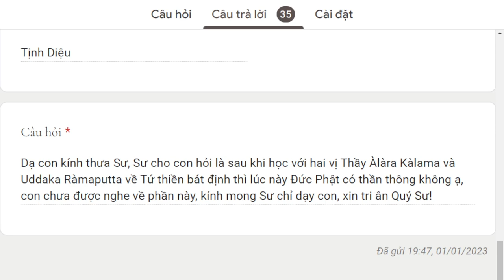1822. Khi Bồ Tát đắc thiền với 2 thầy ngoại đạo thì có thần thông không?